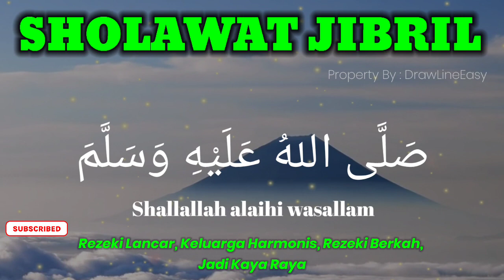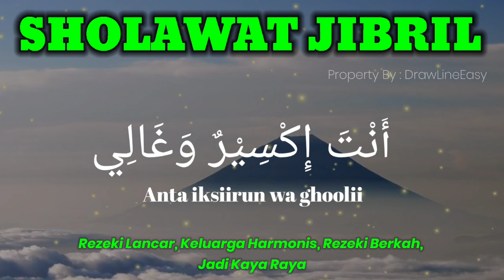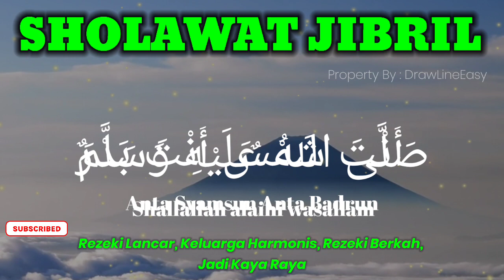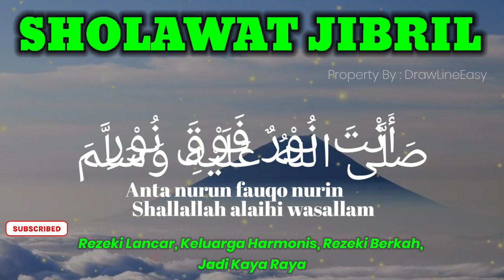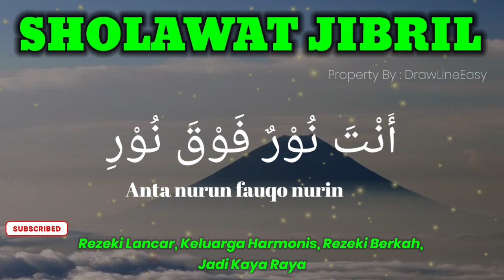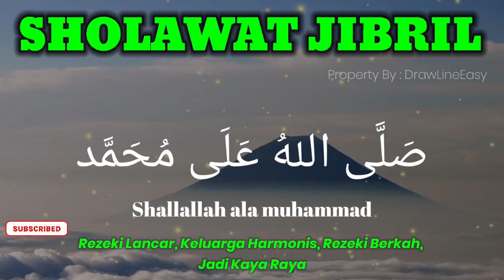SHOLAWAT JIBRIL PENARIK REZEKI PALING DAHSYAT, SHOLAWAT NABI MUHAMMAD SAW, SALAWAT JIBRIL MERDU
sholawat nabi, sholawat jibril, solawat allah huma soli ala muhammad, sholawatan, sholawat

Selamat datang di sholawat nabi live atau sholawat jibril live yang kami suguhkan untuk saudara pecinta selawat dimanapun berada, lewat live sholawat ini kami mengajak saudara semua untuk bersama2 memperbanyak sholawat nabi merdu yang insya alloh menjadi wasilah untuk pembuka pintu rezeki/rejeki dan mengharap berkah ridho alloh swt dari sholawat atas nabi muhammad agar menjadi wasila terkabulnya hajat atau keinginan kita